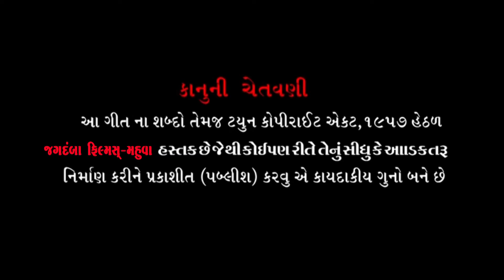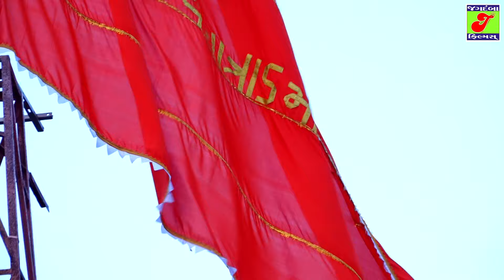Madhuri Barot II Vene Ubhi Reje Gatrad Maa II Gatrad Maa New Song 2021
♪  Director:-Bhim Chudasama
♪ Song :-  Vene Ubhi Reje Gatrad Maa
♪ Singer :- Madhuri Barot
♪ Lyrics Arranger:- Nilesh Chauhan ,,Mehul Thakor
♪ Recording :-Jalaram Studio Kheda ( Mehul Thakkar )
♪ Camera :-Jagdish Joliya
♪ Editor :-JAGDAMBA STUDIO MAHUVA
♪ ARTIST :- Madhuri Barot  ,, Manali Prajapati
♪Design :- Hiren Nandasan
♪ Sahyog :- Nitinbhai Joshi ( Joshi Parivar )